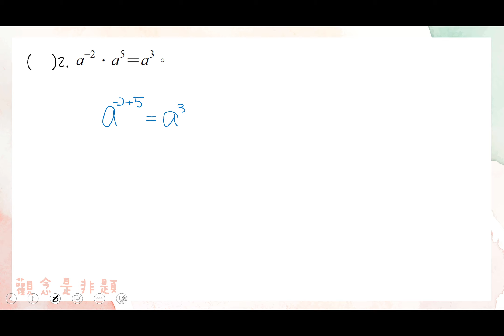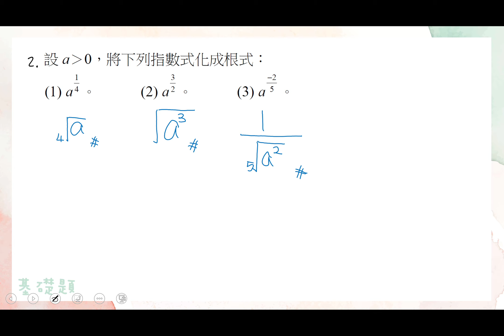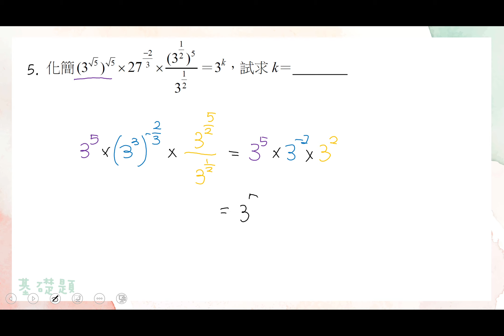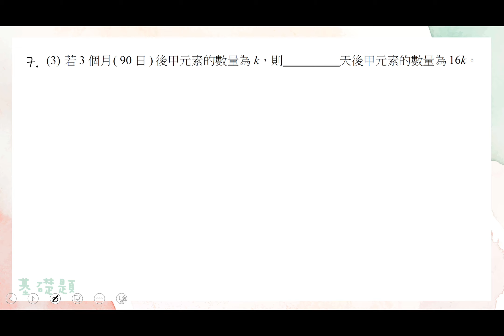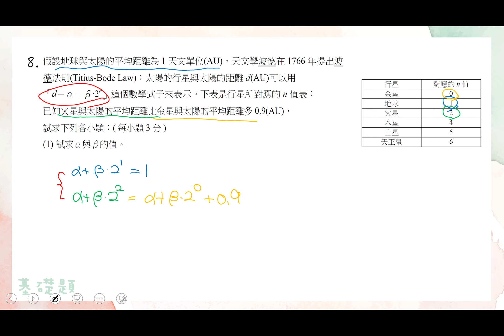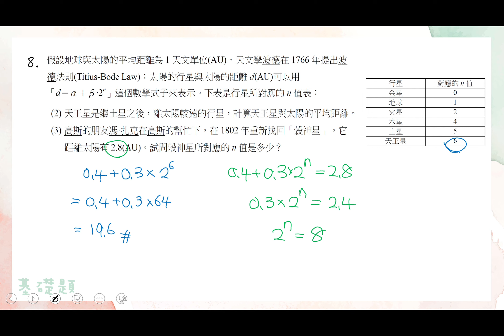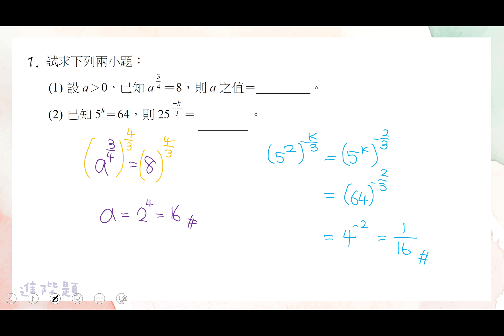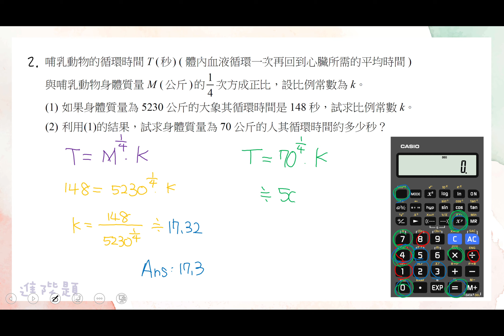1-3 指數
影片內容：1-3 指數
教學版本：高中數學 南一版 第一冊 習作
示範教師：洪翊軒老師